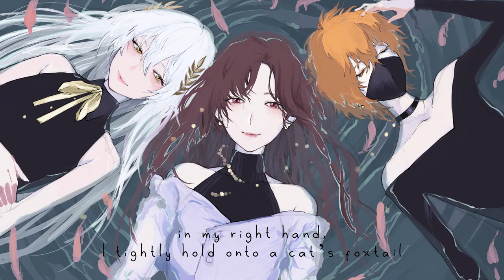【HBD Ram】Flamingo (Acoustic Arr.)【Eili x Nos】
◆COMMENTS◆
This was the first time I sang anything publicly, I am not very good, sorry! Thanks to Eili for all her help. I hope Ram enjoys the cover video!

◆ Nos -  Happy birthday Ram! I'm in the same boat as Eili's comment tbh LOL, but I hope you have lots of good food and fun!

◆ Eili - Happy Birthday! We know you love this song but I can't with the og so here is the next best thing. :3

◆COVER CREDITS◆
Vocals/Guides/Mix/Video: Nos